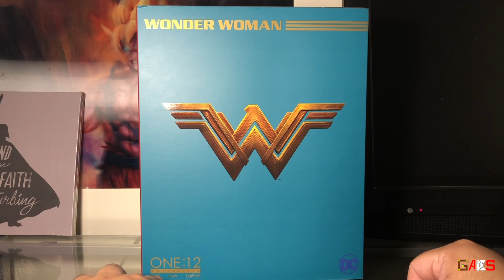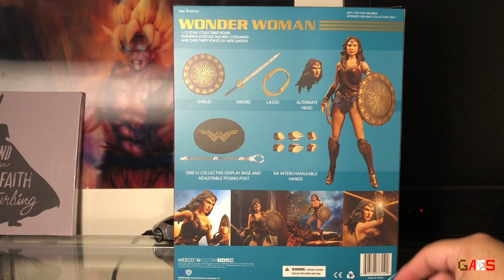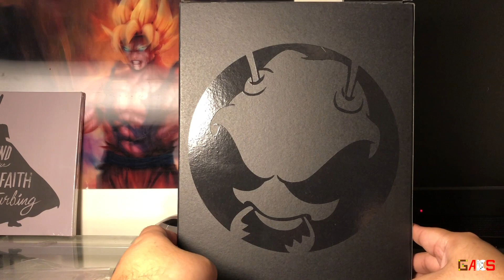Reseña Wonder Woman de Mezco One: 12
Ahora toca el turno de reseñar la figura de acción de Wonder Woman de Mezco One: 12 Collective basado en la película del mismo nombre.
Una figura de acción con excelente nivel de detalle en el traje de la super heroína de DC Comics pero sacrificando las articulaciones de la misma.
Chequen nuestra reseña de esta figura en escala de 6 pulgadas.